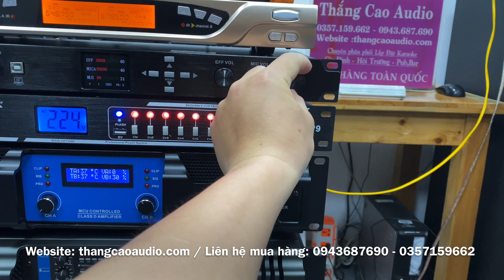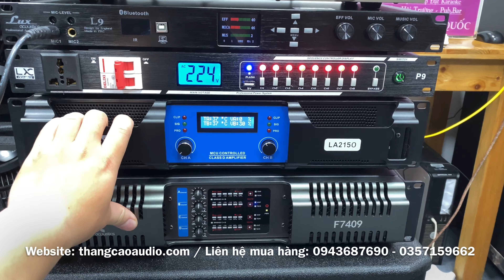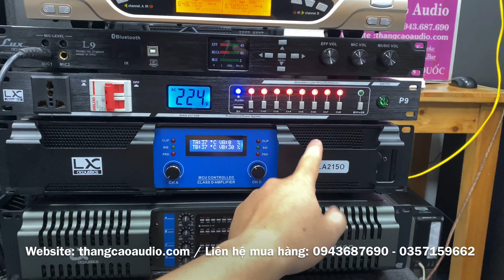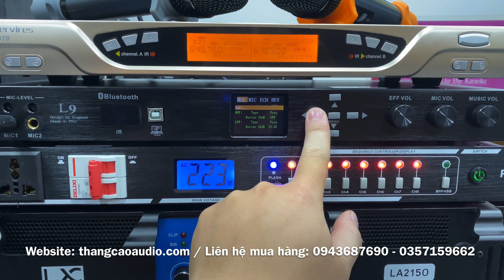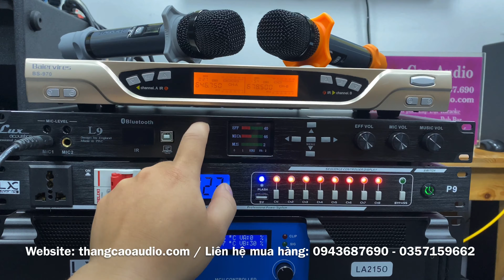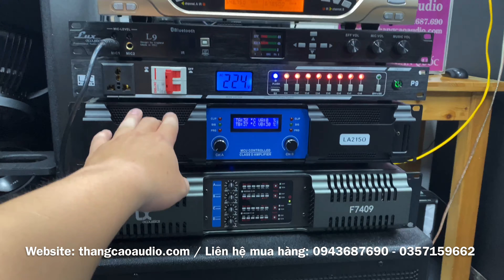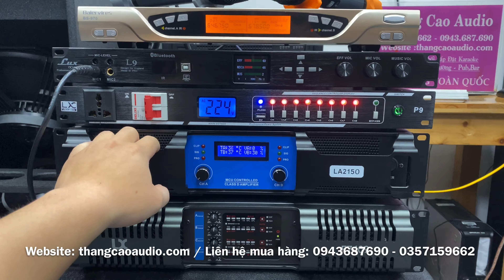Cấu Hình Dàn Karaoke Kinh Doanh, Gia Đình Cao Cấp 66 triệu LH: 0943687690- 0357159662